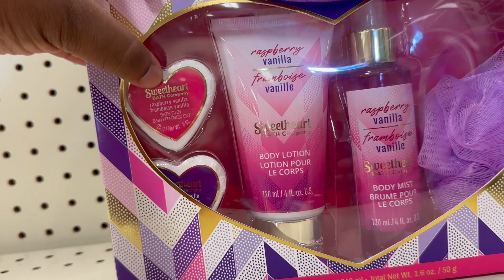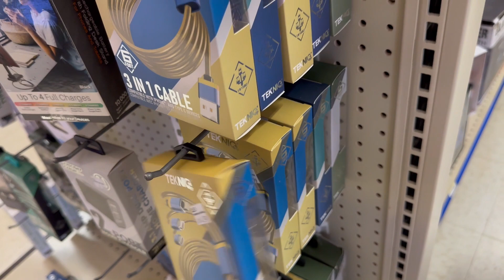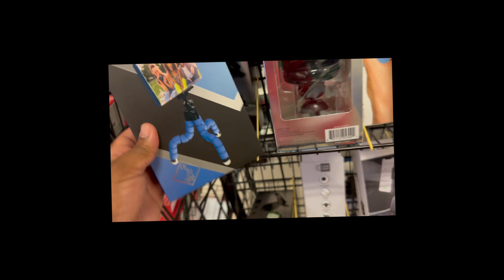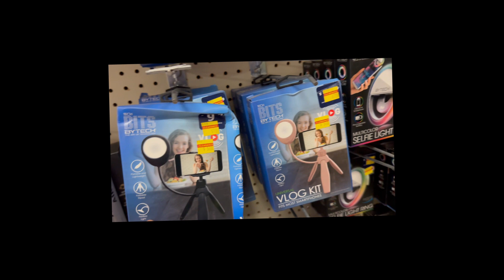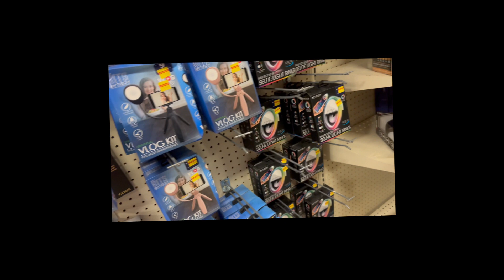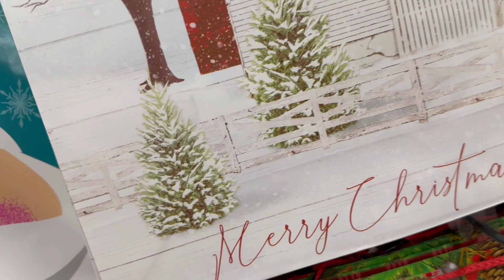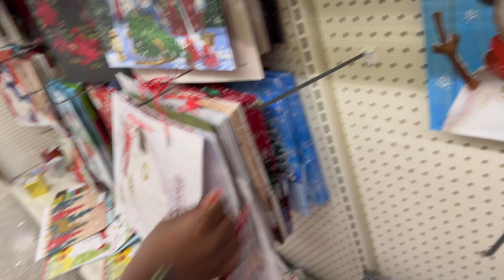VLOGMAS DAY 23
Trini in Florida